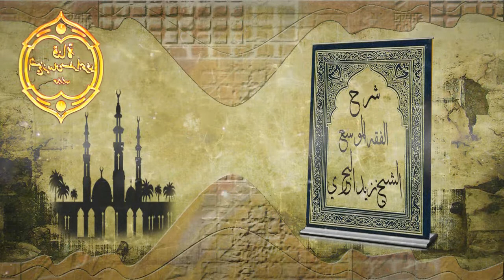الشيخ زيد البحري حكم من يؤم الناس في المساجد وهو لا يحسن فقه صلاته